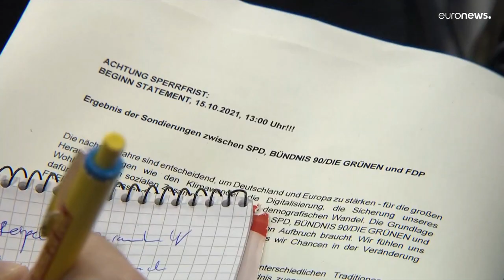"Ehrgeiziger Zeitplan" - Neue Regierung kurz nach Nikolaustag am 6.12. geplant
Die Generalsekretäre von SDP, Grünen und FDP zeigten sich nach dem ersten Tag der Koalitionsverhandlungen in Berlin optimistisch.